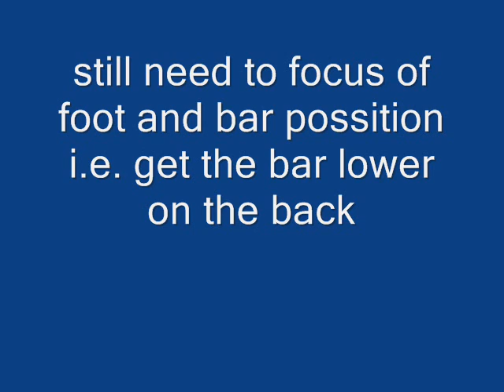24/4/08 gym trainig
Squats